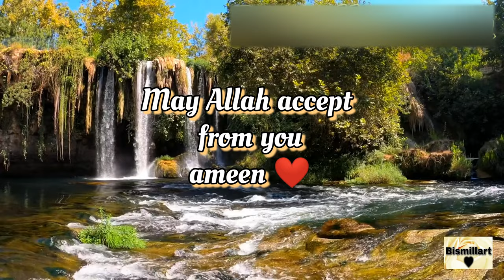SURAH AL WAQIAH - 3 times HD QURAN